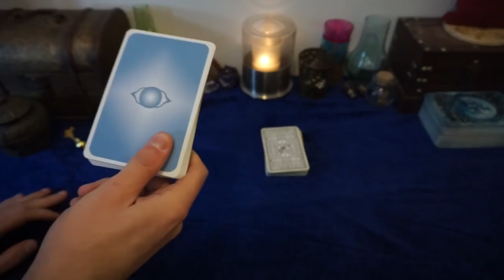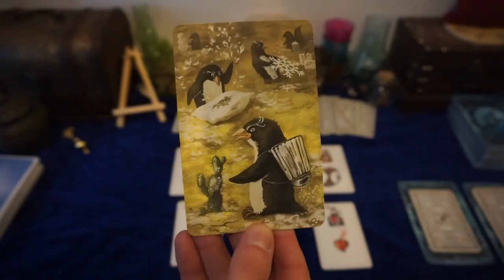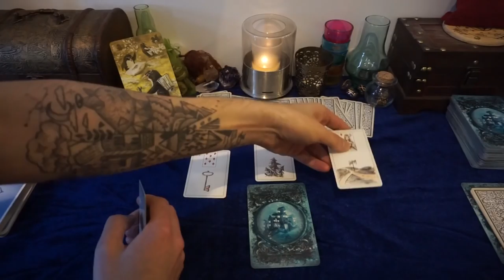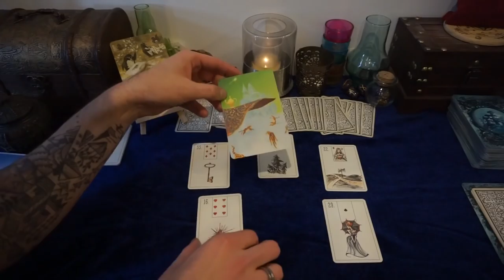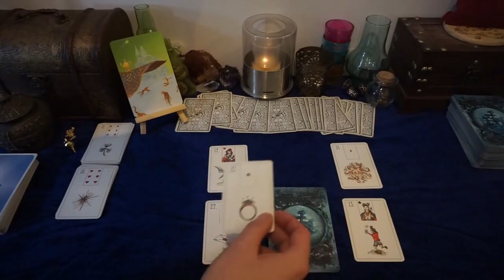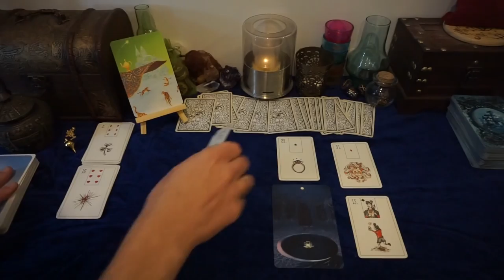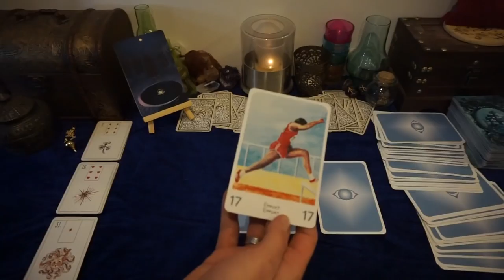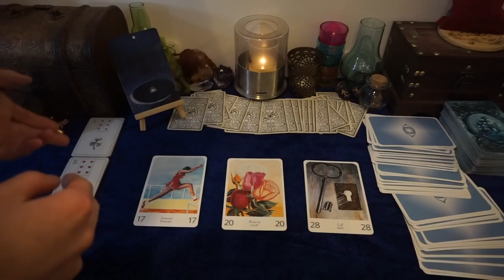GUIDANCE DES ENERGIES DE LA SEMAINE DU 5 AU 11 MARS 2018 + Réponse à votre question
La nouvelle Guidance des énergies pour la période du 5 au 11 mars 2018  ET RÉPONSE A VOTRE QUESTION.

J'utilise l'Oracle du Maybe Lenormand , vous pouvez le retrouver sur amazon :